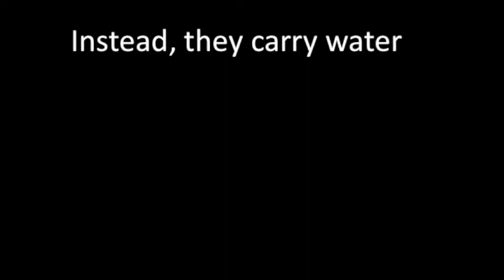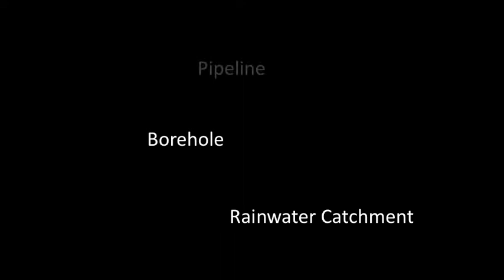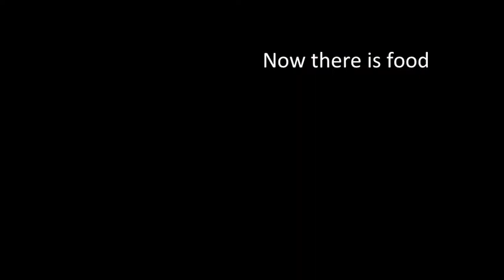Clean Water: It's More Than That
Well Aware is providing sustainable clean water to communities in east Africa.  But it's more than just water.  Through community involvement and strategic NGO pertnerships, we change futures.